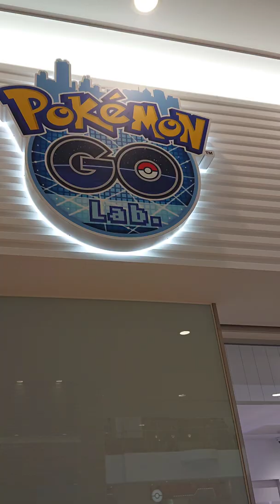【🇯🇵旅日記】サンシャインシティ:ポケモンセンターメガトウキョー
サンシャインシティのポケモンセンターなどなど。
📝:ポケットモンスター/POKEMON
✒:株式会社ポケモン/田尻智
💬:サトシ(松本梨香)
💬:ピカチュウ(大谷育江)
サンシャインシティには
いろんなキャラクターの魅力が “もりっ” 沢山！
こどもから大人まであそびにきてね！